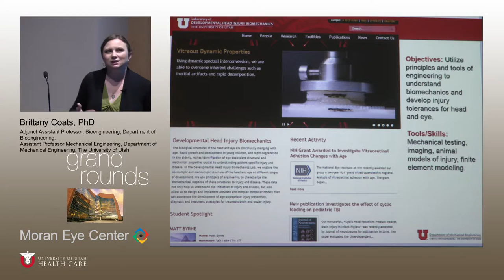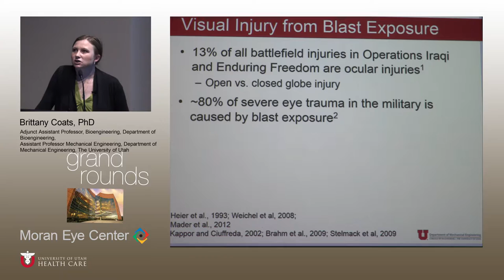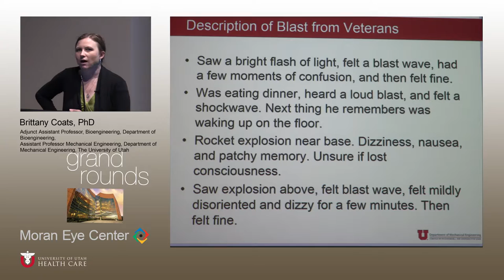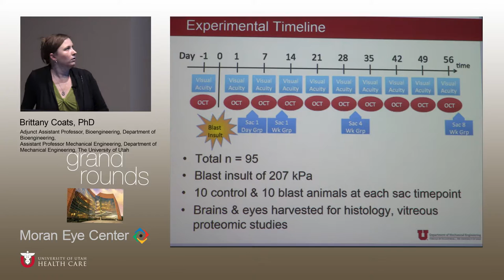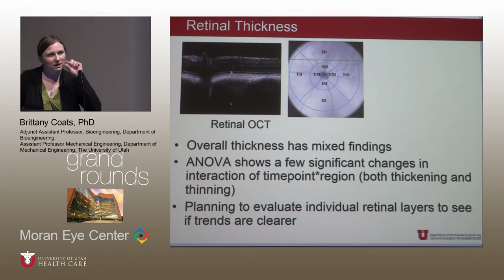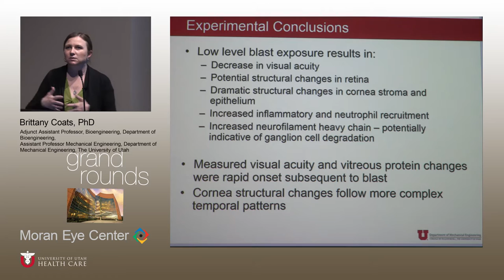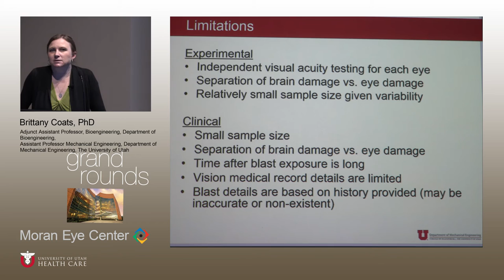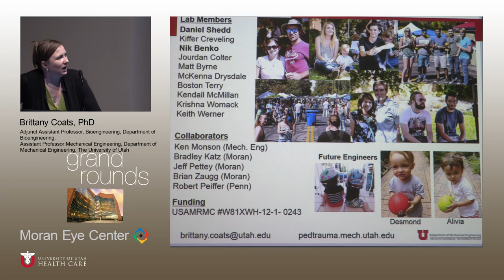Temporal Progression of Ocular Injury Following Primary Blast Exposure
Title:  Temporal Progression of Ocular Injury Following Primary Blast Exposure
Author: Brittany Coats, PhD Asst. Prof., Department of Mechanical Engineering, University of Utah